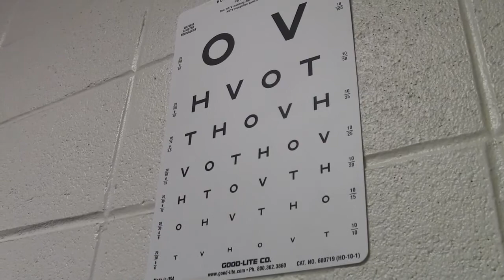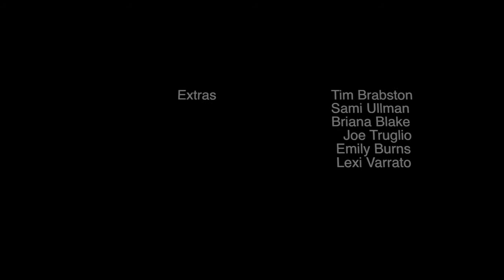Clear: C3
Digital Media Final
Spring 2014
Emily Burns
Molly Reckseit
Joseph Truglio
Alexis Varrato